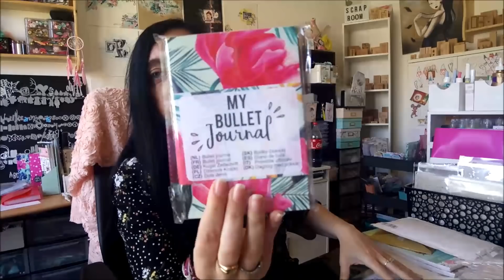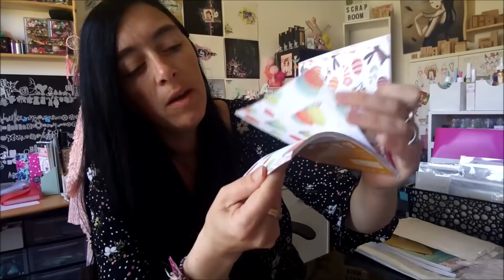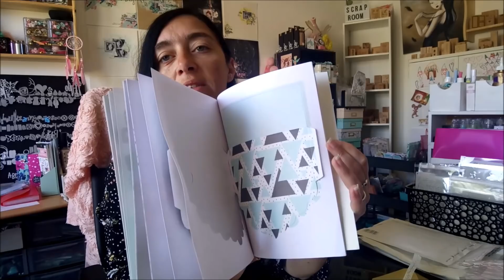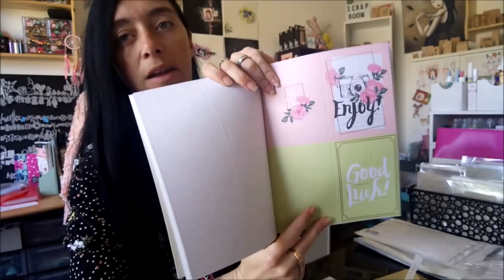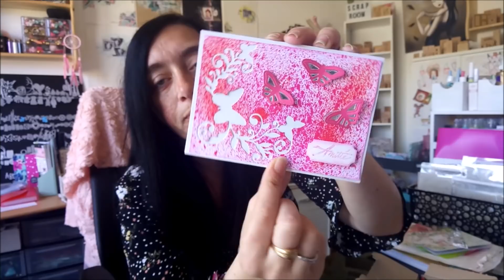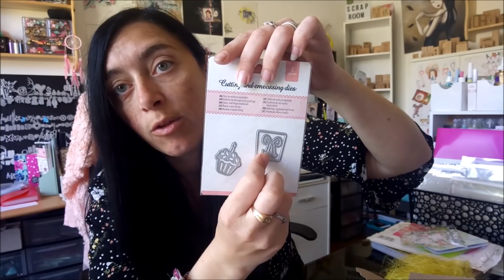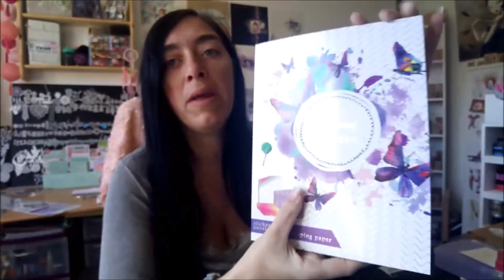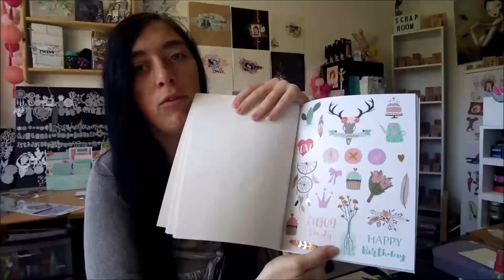HAUL ACTION ET DANS MA BAL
On déroue pour tout savoir et on oublie pas le pouce bleu si on aime

Hello
Aujourd'hui on se retrouve pour un haul et un dans ma bal avec les merveilleux envoi d'Emilie, Pascale et Marjorie
A bientôt
Bisous bisous